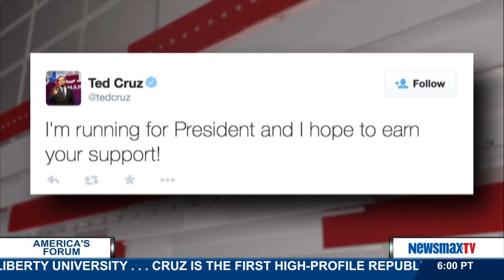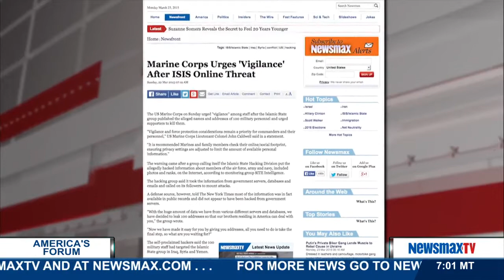Newsmax Now (03/23/15) Morning Update at 9:00am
A Block from First Hour of America's Forum with Miranda Khan.